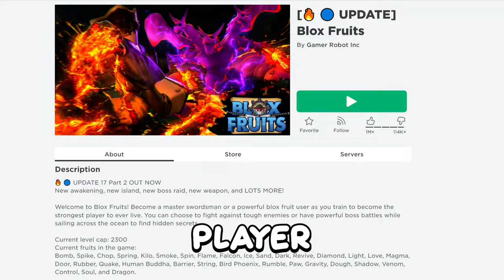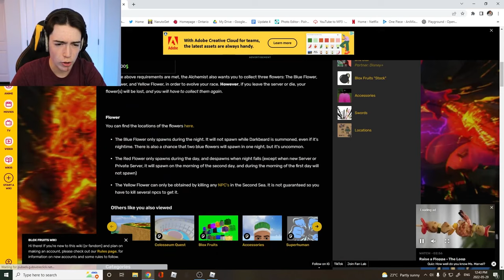Blox Fruits NOOB TO PRO Unlocking Mink V2 & V3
Use Star Code "BEE" to support me when buying Robux!